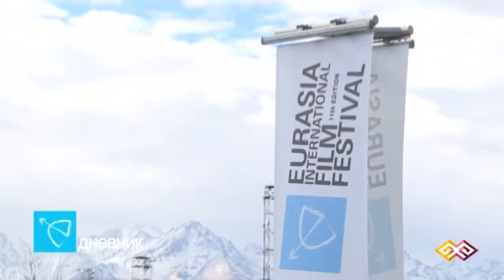Кинофестиваль "Евразия". Дневники (007) - 26.09.2015